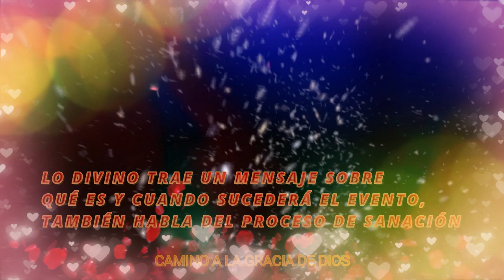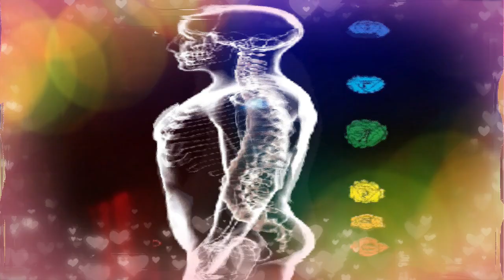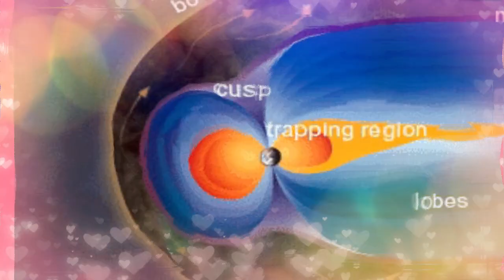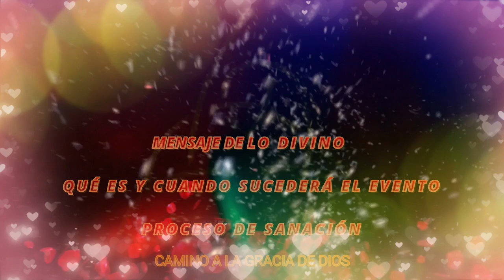LO DIVINO nos dice qué es y cuando sucederá el EVENTO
Me guiaron para escribir esto para hacerles saber algo con esta información, sobre, qué es y cuándo sucederá el Evento.

Amados:

El Evento tendrá lugar en unos cinco años y medio, significará el cambio de lugar de los polos magnéticos y esto dará como resultado que el planeta se transforme en una Nueva Tierra de mayor vibración.
• Van a emprender este viaje mediante el despertar de la Kundalini, para que sobrevivan al Evento y puedan estar en la Nueva Tierra.
• Los que terminen el viaje por completo, en el próximo año, serán los Líderes y los Maestros Ascendidos de la Nueva Tierra.
• Los Maestros de la Tierra Ascendida, establecerán y construirán sistemas para los Trabajadores de la Luz colectivos, que seguirán aquí después del Evento.
• Para estar en la Nueva Tierra y sobrevivir al Evento, debes abrir al menos, a tu Chakra del Corazón, quien no lo haya hecho, no podrá sobrevivir a la vibración superior de la Nueva Tierra.

Eleva tu vibración sanando a todos los traumas y dolores acumulados en tu cuerpo energético y que han disminuido tu vibración.
• A medida que emprendas en este viaje el proceso de sanar a tu trauma pasado y a los problemas de la Energía reprimida, tu cuerpo energético se levantará y tu vibración aumentará.
• Esta es la única forma de elevar permanentemente tu vibración, nada de afuera que no parta de ti, podrá hacer a esto.
• En este proceso de realización de tu trabajo interno, cuentas con el impulso de la Energía superior que está ayudándote.
• Tienes que enfrentar ese trauma y dolor, permitiéndote ver a través de las ilusiones que te surjan durante este proceso de sanación.
• Recuerda que las ilusiones en el presente, son las mentiras de tu pasado que te enseñaron a descreer de ti mismo.
• Tienes capas de Energías reprimidas y encimadas en tu cuerpo energético, debido a tus traumas y heridas originales, por lo tanto, a partir de aquí, has ido acumulando, capa sobre capa, de emociones, sentimientos y recuerdos refrenados.
• Trabaja hacia atrás, regresa a la herida original o la experiencia del trauma, primero a través de las emociones reprimidas, luego sigue con los pensamientos, después con los recuerdos, así llegues al fondo de la experiencia o el trauma que creó la lesión primigenia.
• A continuación, purga a esta Energía reprimida de tu cuerpo energético, hasta que llegues y sanes a esa herida original.

Cuando hayas terminado con este proceso, habrás restaurado a toda tu memoria, primero comenzarás a recordar hasta tus diez años, luego avanzarás hasta tus dos años de edad.
• Tienes que recordar para sanar, ya que cuando hayas terminado, tu vibración se restablecerá y elevará por completo, a la misma de cuando naciste.
• Todos nacen con una alta vibración, que es anterior a todo el trauma y dolor que luego pesa en sus frecuencias.
• Tus ilusiones te hacen percibirte a ti y a toda tu realidad, desde la Conciencia de víctima y de pobreza.
• Estas ilusiones están depositadas sobre tu Tercer ojo y te hacen ver a tu vida en el tiempo presente, a través de las mentiras del pasado.

A medida que sanes, todos irán sanando juntos, entonces, acelerarán e impulsarán a los polos magnéticos.
• Posiblemente, hayas estado leyendo sobre cómo los polos se mueven más rápido y eso se debe a que se están curando a sí mismos, también a que algunos de ustedes ya han terminado o estan a punto de culminar con su proceso de sanación.
• Cuanto más eleven su vibración personal, más se moverán los polos magnéticos hasta que cambien, así es como todos evolucionarán.
• Los que rechacen este viaje no evolucionarán y su ciencia les menciona lo que le sucede a la parte de una especie que no cambia y progresa.
• No podrán sobrevivir a la vibración superior de la Nueva Tierra, cuanto más avanzados estén en sus viajes, más fácil será para ustedes, porque tendrán una mayor vibración.

Este viaje se trata de curar al Niño Interior, o a la herida original que contiene a su dolor y trauma pasados.
• La Energía que les está llegando a ustedes, es para ayudarlos a hacer esto, pero si se niegan a efectuar su trabajo interno, entonces se quedarán atascados y no terminarán sus viajes.
• Tienen que poder ver a través de las ilusiones de sus Conciencias de víctima, de falta, pérdida y pobreza.